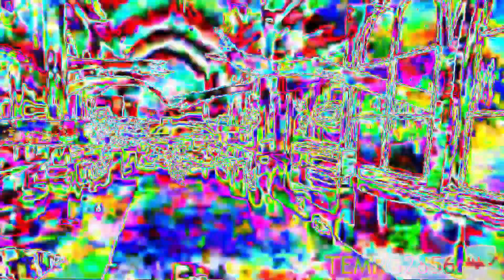Preview 2 Doors Effects (Inspired By Preview 2 Funny 824 Effects) SuperCubed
Gift For Everyone
Powers & Effects By: TheEffectsMakerRussianGuy2856 (Me)